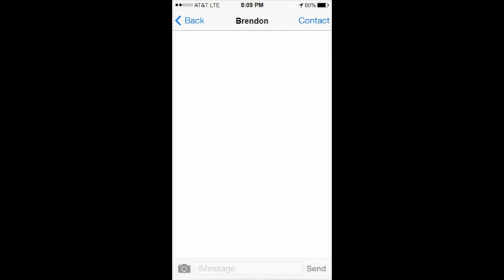Thirsty Thursday - Toe Shoes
It's Thirsty Thursday
In this weeks episode Brendon and Mike take a look at who got released from WWE

- Who will Jade Cargill debut against?
- What are on Brendon's Feet?
- How is Metal Band Beer?
- Where wil Matt Riddle Go?

Follow Mike on X: @gettinworked
Follow Brendon on X: @thebrendonyancey